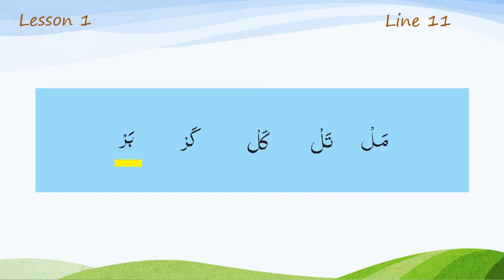Lesson 1 Line 11